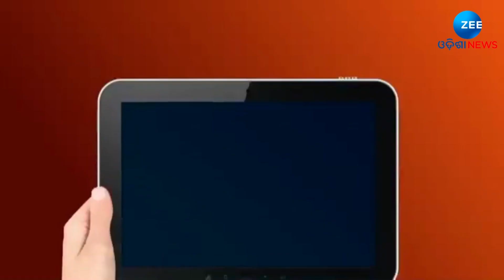Sura Routray Drums, Dances With Sword In Hand: ଖଣ୍ଡା ବୁଲାଇଲେ ଜଟଣୀ ବିଧାୟକ ସୁର ରାଉତରାୟ | ZeeOdishaNews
About Channel:-